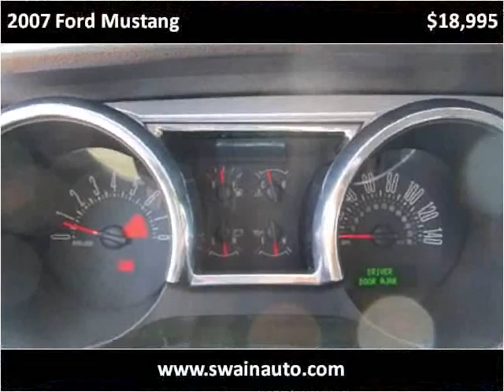2007 Ford Mustang Used Cars jackson ms